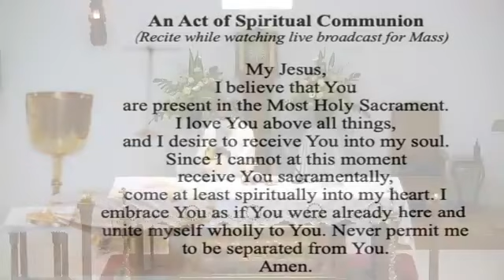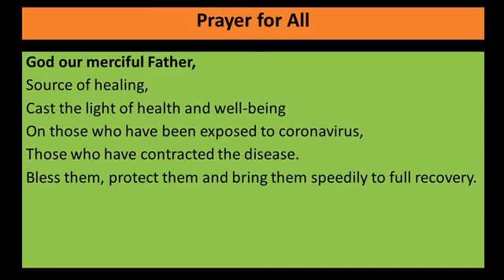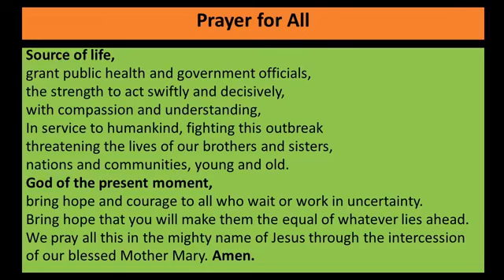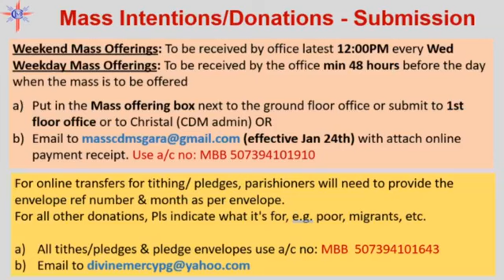Monday, 3rd Week of Easter, 19th April 2021